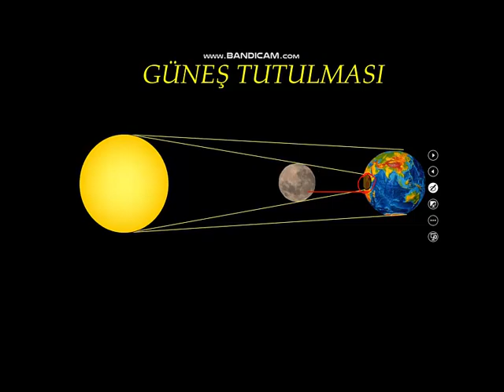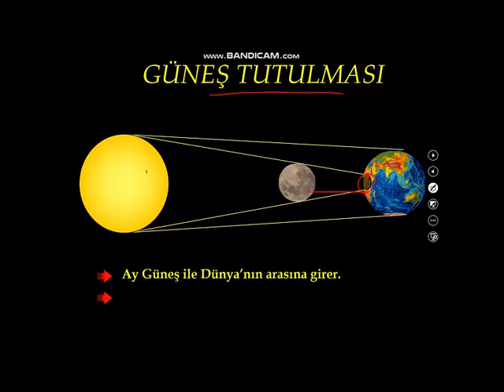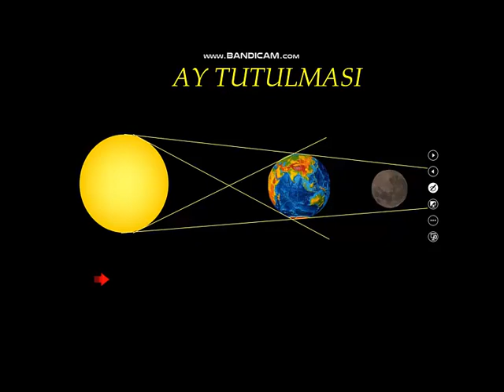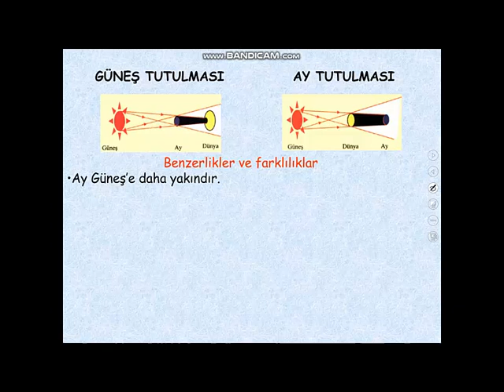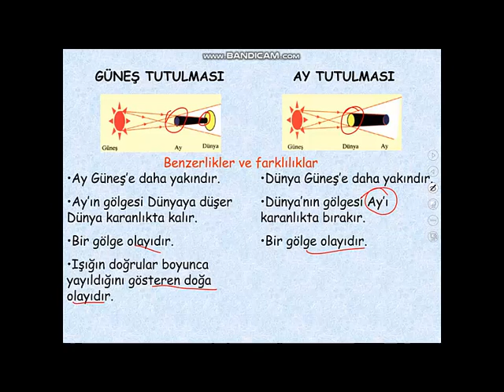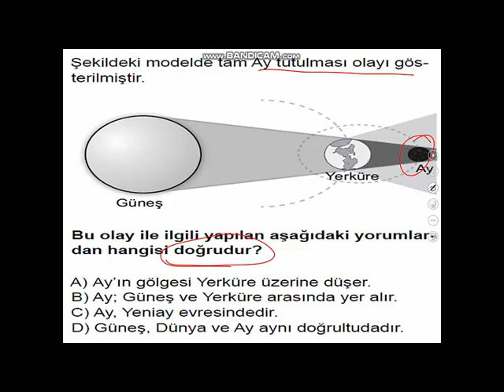GÜNEŞ VE AY TUTULMASI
6.sınıf Fen Bilimleri 1. Ünite 2. Konu Güneş ve Ay Tutulmaları Konu anlatımı.